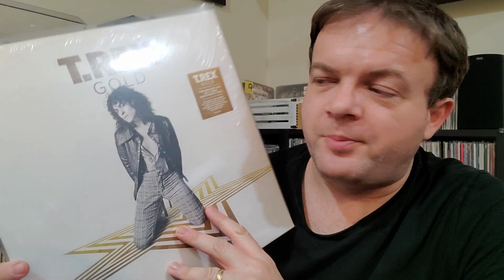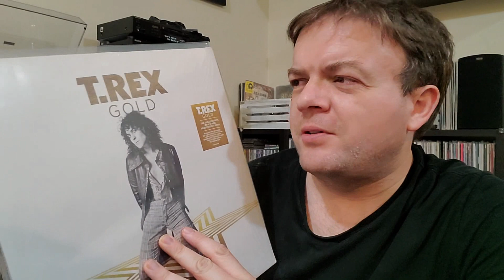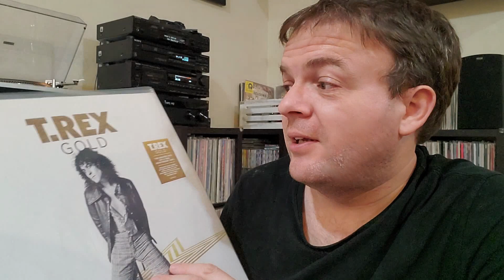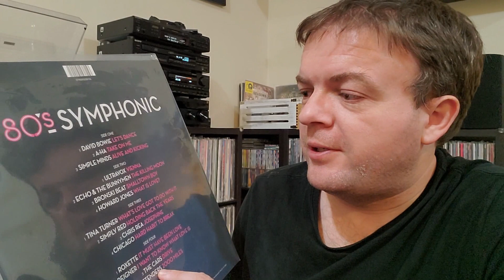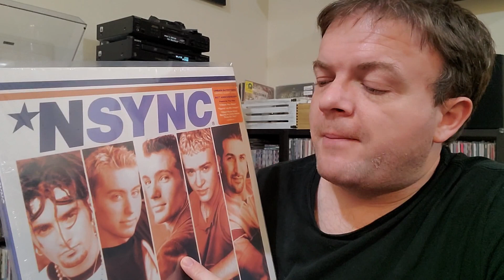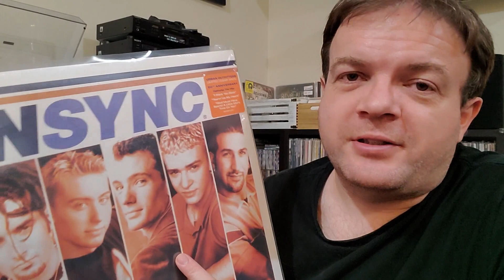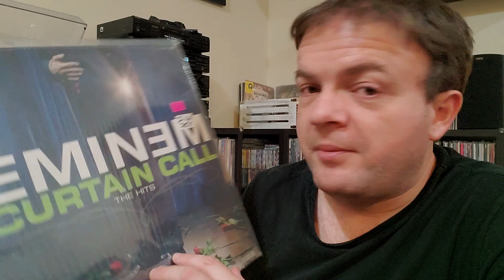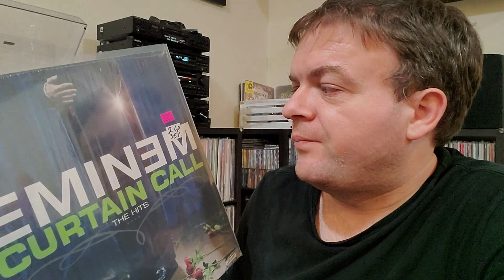Vinyl Record Extremes - Don't Judge Me!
Don't judge me, I was once like you. Four completely different vinyl records. Some 70's glam rock, an 80's compilation, a bit of rap...and the ultimate in 90's boy band cheese.